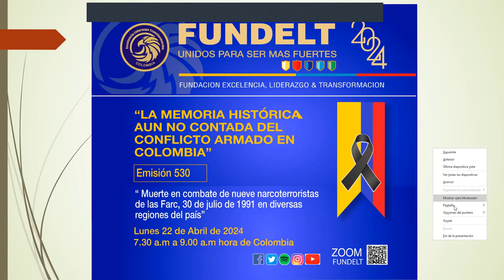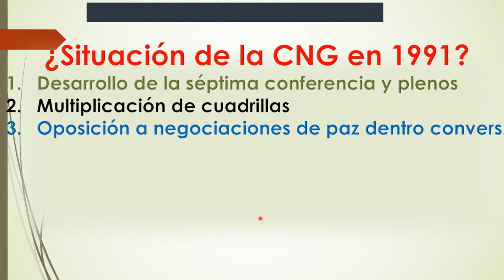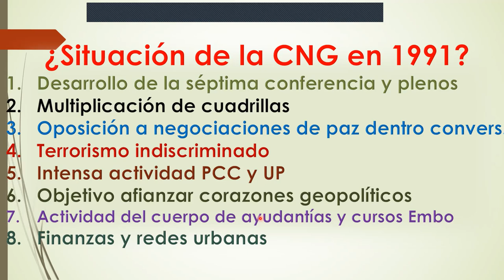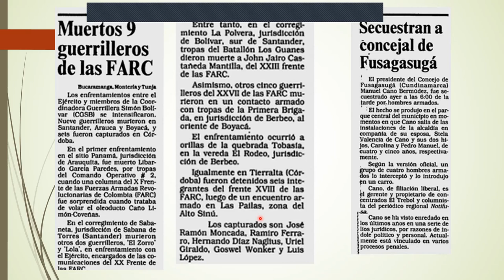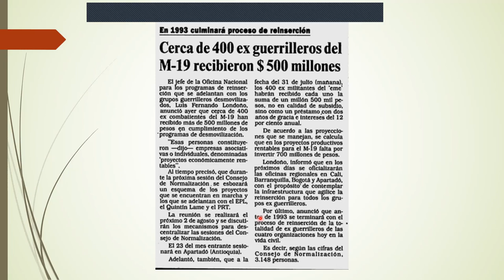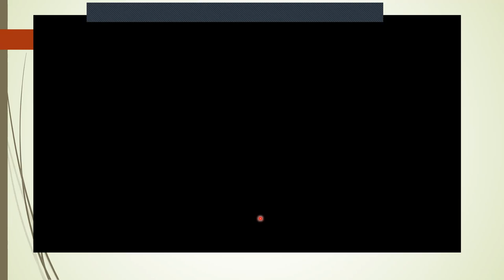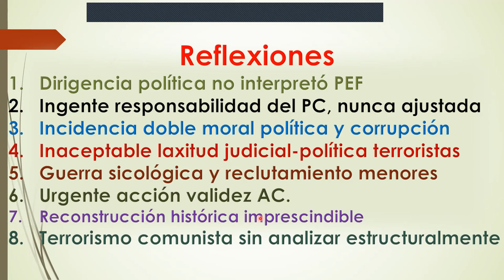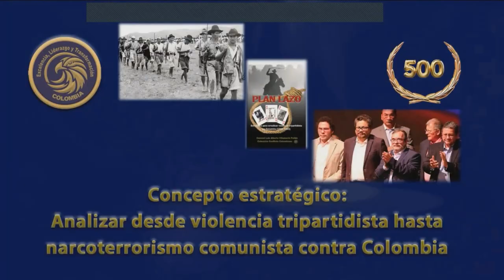Muerte en combate de nueve narcoterroristas de las Farc en diferentes lugares en julio de 1991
Con ocasión de la Asamble Constituyente de 1991, la CGSB incrementó la oleada de acciones narcoterroristas contra Colombia, mientas sus brazos políticos UP; PCC, A Luchar, etc se autovictimizaban y cuestionaban todo lo decidido con el cambio de carta política para los colombianos.
El 30 de julio de 1991, es decir el mismo día que los terroristas secuestraron a los tenientes de la Armada Nacional William Alvarado Saavedra y Alvaro Morris Piedrahita en el Cesar, otras cuadrillas diseminadas en diferentes lugares de la geografía nacional, desataron una oleada terrorista que generó respuestas contundentes del Ejército, mediante las cuales fueron dados de baja en combate nueve integrantes de las Farc.
En este episodio los coroneles Iván González Urán, Eugenio Alarcón Coredor y Luis Alberto Villamarín Pulido analizan a fondo los efectos de estos hechos.